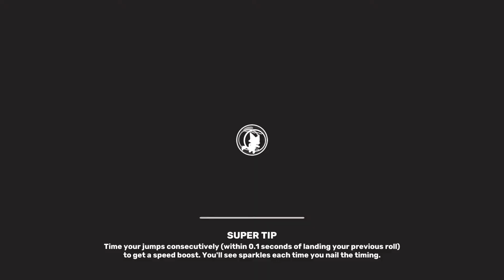Super Animal Royale part 85: random duos struggles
I win at 6:35 l 20:05 l funny fail 13:15
I cut the video short. I was hoping for 3 wins but couldn't. I cant find a decent teamate. My best teammate was the 2nd match but of course we got screwed over (it was kind of funny). Random squads is still more fun.